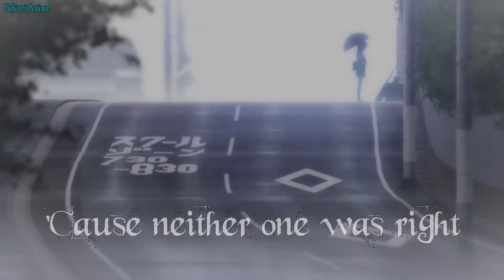Nightcore - Older ~ NMV (Lyrics)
✘ SONG INFO✘

➔ Name: Older
➔ Artist: Sasha Sloan

✘ ARTIST ✘

✘ Picture ✘

✘ ANIME ✘

➔ Angel Beats!
➔ Mahou Tsukai no Yome

✘ PROGRAMS USED ✘

➔ VideoPad Video-Editor

Please also have a look at the video from the dear Bunny Nightcore (つ✧ω✧)つ
With this video, she wants to encourage everyone who is badly off.

Danke an alle die meine Videos schauen ^~^
Thanks to all who look my videos ^~^